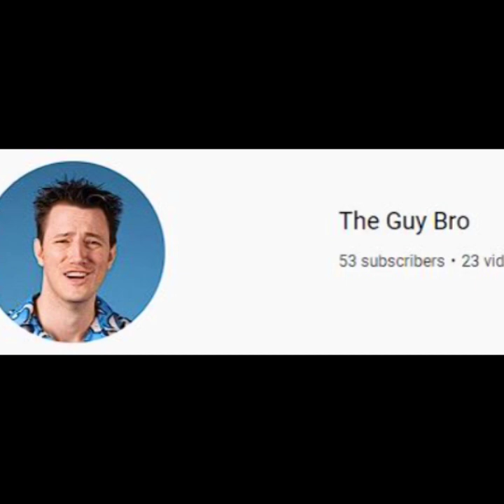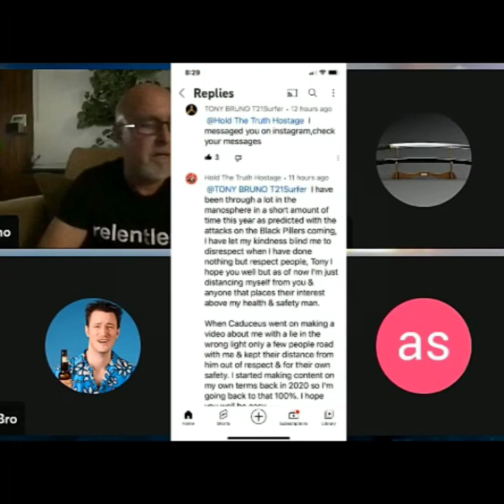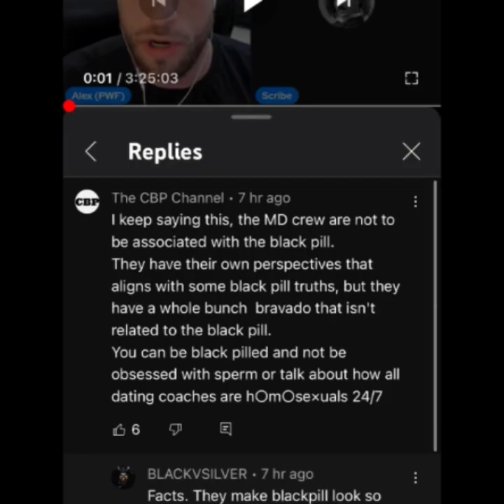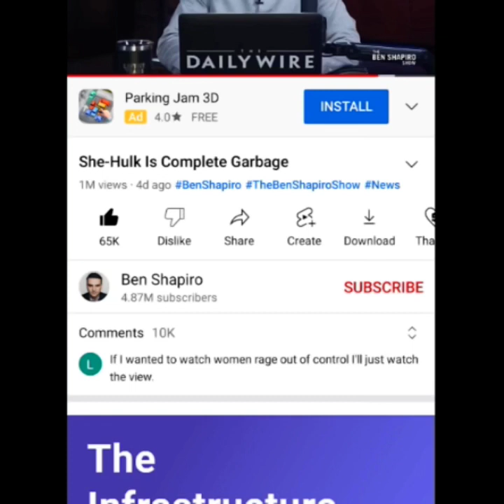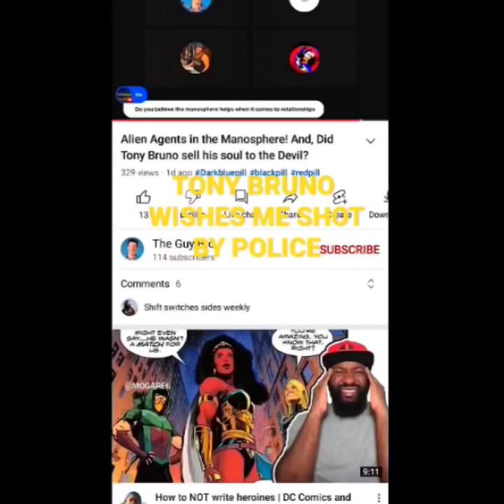Successful Marriage??? | Black Pill | Full Time Ghosting | Casper Pill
Can A Marriage Be Successful